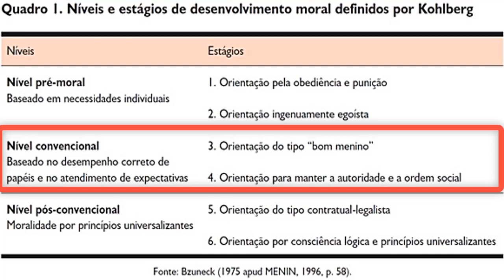Os 6 níveis do desenvolvimento moral na Teoria de Kohlberg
Níveis e estágios do desenvolvimento moral estabelecidos por Lawrence Kohlberg, baseando-se na teoria do desenvolvimento moral de Jean Piaget.